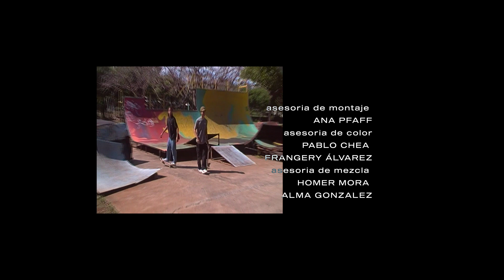LET'S SKATE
Short Film diretto da ZOE CATALINA MOUNDROUKAS - Durata  19:31" – DOMINICAN REPUBLIC